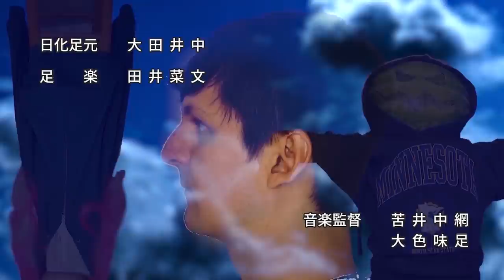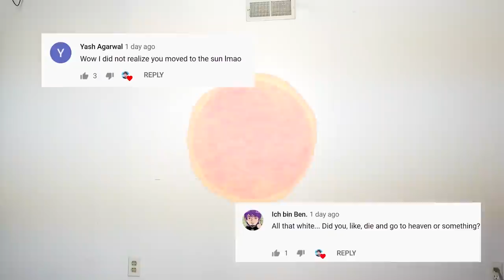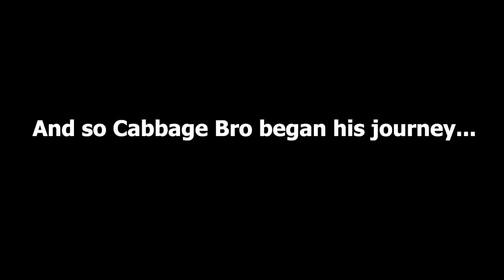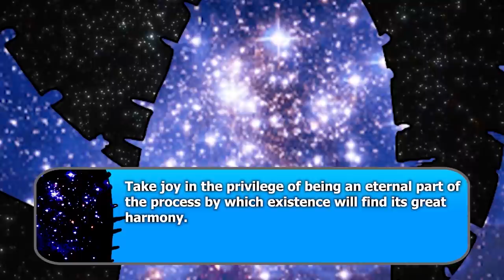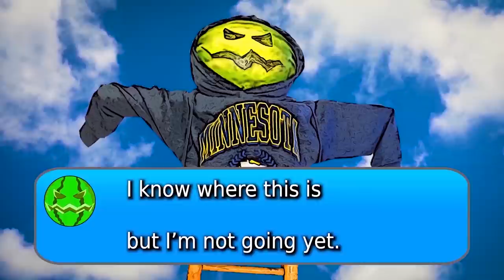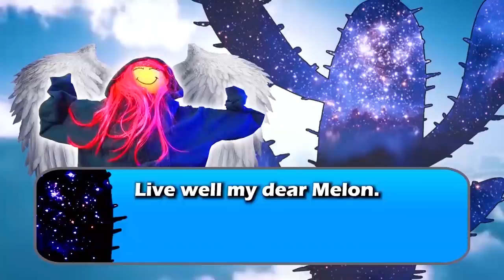Fruit Saga: The Complete Anime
Fruit Saga started with a complaint about my blank white walls and quickly turned into the journey of a lifetime.

The skits in this video took place over the course of my Legend of Korra reaction series. Most of them were done hastily and last minute, as an afterthought.

The final story created to close the saga was written around the fact that my fruit and vegetable companions were decomposing, and I needed a way to keep them alive for m̶y̶ ̶h̶a̶p̶p̶i̶n̶e̶s̶s̶  channel continuity.

Hope you guys enjoy this compiled version of Fruit Saga.

May Cosmo Catcus, the Great Believer, be with you all.